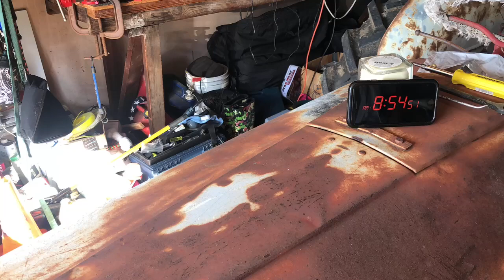Float Valve 8N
Replacing the float valve on my 1949 Ford 8N tractor